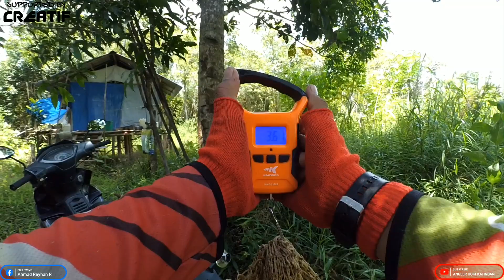JORAN HOLO PALING KUAT STORM DISCOVERY | KASTKING SPEED DEMON ELITE 10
Video pertama dihari puasa pertama juga cuy..
JORAN TERKUAT DAN UMPAN TERKUAT UNTUK MAIN TOMAN DENGAN HARGA TERJANGKAU...
kita cek spot didanau legend dikampung, dan ini danau yang memiliki sejuta fakta tentang predatornya. Terutama Toman dg size yang tidak umum untuk saat ini, disana masih banyak. Bobot 7-12kg masih sering didapat dengan cara tajur atau rawai.
Hanya saja karena kita puasa, jadi tripnya hanya sebentar, kita banyak waktu untuk cek spot saja.
Ikan disini sudah terbiasa dengan jenis umpan bawah, jadi prediksi saya hanya 1.. mereka akan lambat menyambar umpan atas. Jadi untuk menanggapi masalah tersebut kita perlu umpan yang super berisik.
Tenaga ikan disini berbeda sekali dengan tenaga ikan Toman yang sering saya dapat cuy, walau dg bobot yang sama.
Ingin melihat lebih tentang luar biasanya kualitas handmade dari Creatif Lure silahkan klik link dibawah cuy... dijamin 100% Puas !!

Video menarik lainnya cuy ...

Salam Joran melengkung dari Katingan ~ Kasongan ~ Kalimantan Tengah..
Piranti Yang Saya Pakai di video ini :
1.Joran DISCOVERY 6-12LB
2.Reel KASTKING SDE 10
3.P.E 5 MANIAC X9
4.Leader GAK PAKE
5.Snap SAWA-D NOMOR 2
6.Lure G-SLASH 22GR